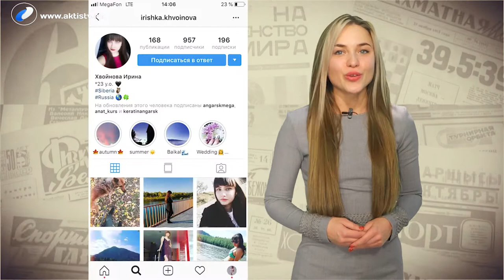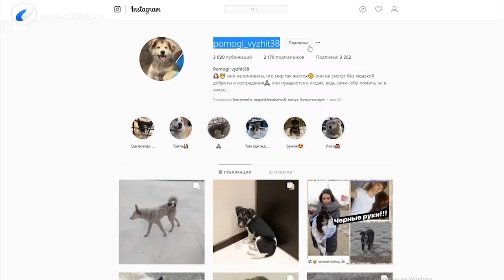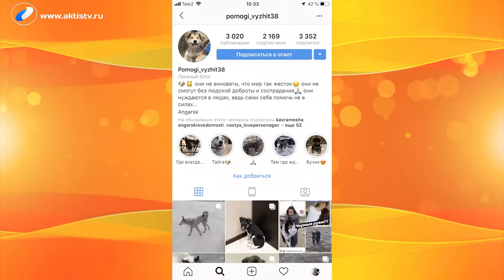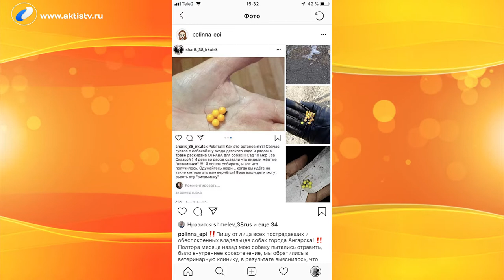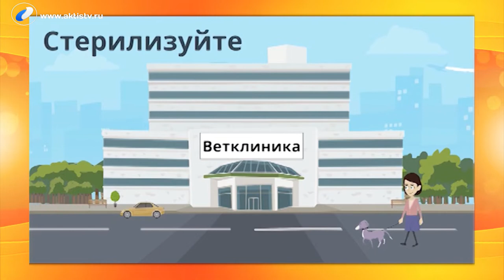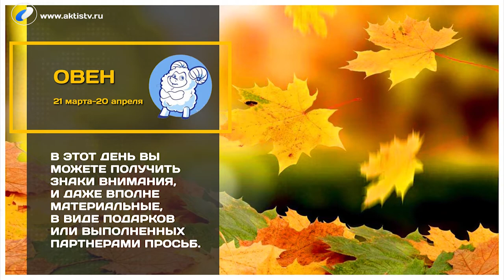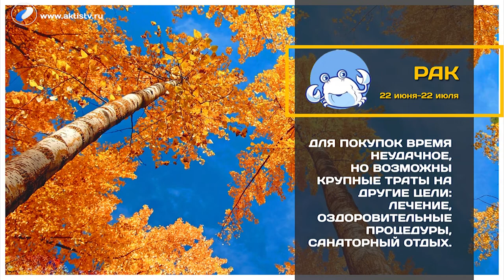Выпуск программы «Новый день» за 14 ноября